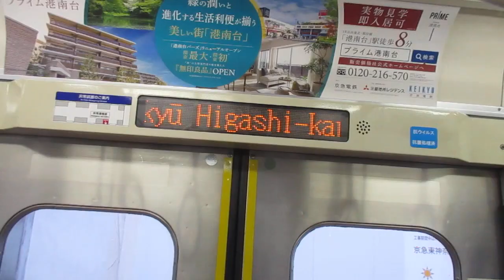【界磁チョッパ制御、京急1500形鋼鉄車京急本線普通運用に乗車！！！】京急本線普通神奈川新町行き京急1500形1505編成4両走行音 横浜→京急東神奈川